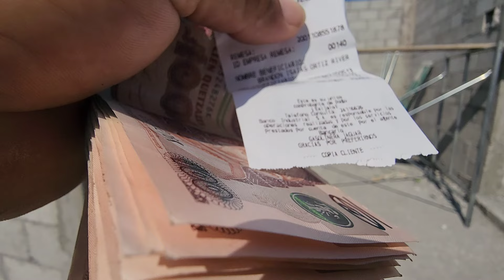!Muchas Sorpresas!Por Fin Vino Lo Que El Guanapin Tanto Esperaba Para Su Casa